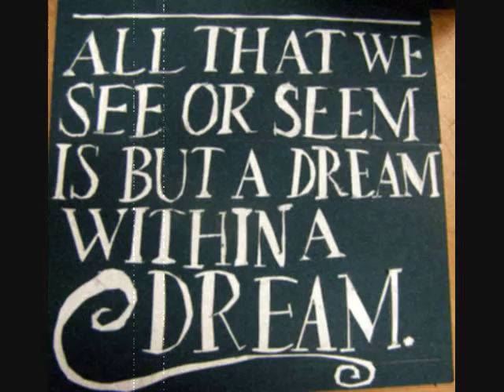Nevermore by Kelly Creagh Dream Cast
No copyright.

This is one of my all-time favorite books. The sequel comes out next month (can't wait)! Enjoy!